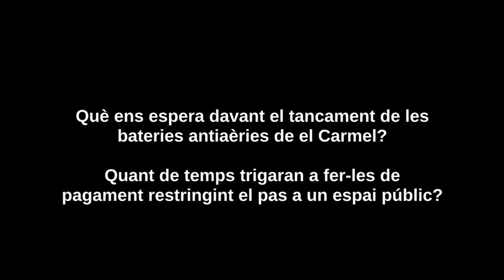NO al tancament de les bateries antiaèries - No volem un altre Park Güell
CONCENTRACIÓ VEÏNAL - 30 Maig - 12h - Pl. Nen de la Rutlla

Concentració a les bateries antiaèries del Turó de la Rovira de Barcelona convocada per la Plataforma d’Habitatges Afectats dels Tres Turons (PHATT), amb el suport d’altres associacions del barri, plataformes en contra de la turistificació de la ciutat i docents de l’Institut Ferran Tallada: diumenge 11 d’abril a les 12 del migdia.

La PHATT reivindica i exigeix que es solucioni les veritables necessitats del nostre barri, lluita per defensar-lo davant possibles agressions, i per conservar la seva dignitat i habitabilitat.

Veient l'experiència de barris veïns, podem preveure que l'Ajuntament vol apropiar-se d'un espai públic per treure’n un benefici econòmic.

Les bateries antiaèries van ser construïdes per protegir la població dels bombardejos feixistes durant la Guerra Civil fins al 1939.

El turisme poc sostenible al llarg dels anys ha comportat la massificació de les bateries i el seu entorn, provocant una situació de conflicte social greu.

El govern municipal de Barcelona en Comú i el PSC, amb el projecte impulsat per la regidora del districte, Rosa Alarcón (PSC), proposa construir unes tanques de dos metres al voltant de la zona de les bateries antiaèries com a resposta al conflicte veïnal. Tot i que s’ha d’aprovar en el ple de l’Ajuntament, es preveu que les obres s’iniciïn aquest estiu amb un cost públic de 907.276 euros.

L’Ajuntament no  ha informat dels suposats avantatges del tancament. El pla va ser anunciat en una assemblea del districte amb l’aprovació prèvia de tan sols una de les plataformes veïnals de la zona (l’Associació de Veïns del Turó de la Rovira), sense tenir en consideració la resta de les associacions.

La PHATT  considera que aquest nou projecte, que proposa tancar una gran part del turó, és un pas més cap a la turistificació i  la privatització del nostre espai, i que això provocarà un augment de la gentrificació que ja patim fa temps.

L’administració utilitza el conflicte com l’excusa per augmentar la turistificació de les bateries, tot convertint-les en un parc temàtic en què el veïnat no hi tindria cabuda.

Amb aquestes mesures les activitats incíviques, lluny de frenar-se, es concentraran al voltant de les tanques i s’acabaran expandint fins a les zones limítrofs de la muntanya, com el Parc del Guinardó.

Aquesta patrimonialització pot provocar una desaparició gradual dels comerços del barri, substituïts per negocis dedicats al turisme, com ara Take Away, botigues de refrescos de 24h, o allaus de motos de lloguer que ocupen les nostres voreres... com ja succeeix en zones amb una elevada afluència de turistes, per exemple a l’àrea monumental de Park Güell.

Amb el tancament del Park Güell, el barri sencer de la Salut s'ha vist desbordat per la gentrificació. Avui dia els habitatges són impagables, els comerços no estan al seu servei, sinó al del turisme, i els espais de lleure són cars i no tenen identitat.

Als últims anys, deixant de banda les necessitats reals de les persones que hi vivim, que resten oblidades, el nostre barri també es va gentrificant pas a pas en base a l'especulació i el turisme tot encarint, modificant carrers, comerços i habitatges, tot plegat a les mans d'un Consorci que té com a objectiu el Pla dels Tres Turons.
El que el veïnat necessita i reclama urgentment al districte són més equipaments educatius i sanitaris, la creació de llars d'infants, millores dels carrers i transport públic i d’altres equipaments, i la desafectació de 300 habitatges amb milers de persones afectades pel Pla dels Tres Turons.

En conclusió, s’exigeix un procés de participació real per decidir el futur d’aquest espai emblemàtic, en què sigui tot el barri qui decideixi el seu propi futur.

L'ajuntament de Barcelona va passar de defensar el dret a l'habitatge a donar suport a l'execució dels enderrocs.

La situació actual és de màxima urgència: a l'abril passat van ser elegits els tres bufets d'arquitectes que duran a terme l'execució de el pla, en què es preveu l'expropiació de 300 habitatges.

En altres barris la força del veïnat unit ha aconseguit aturar plans d'especulació i processos d'expropiació aprovats prèviament.

Es pot modificar de nou el MPGM (Modificació del Pla General Metropolità) com va succeir l’any 2018 al barri veí de Vallcarca i a la Font de la Guatlla (Montjuïc), o l'any 2016 a les cases-passatge Santa Eulàlia (Nou Barris ).

Prou de mentides, a Barcelona no cal expropiar els barris més humils. No som culpables d'una política basada en el formigó, l'especulació immobiliària i la invasió turística, que són responsables reals de la desaparició de la natura.

Davant aquest panorama, proposem unir-nos totes les persones i les entitats que d'alguna manera ens afecta amb l’objectiu d’exigir que s’endegui un procés veritablement participatiu.